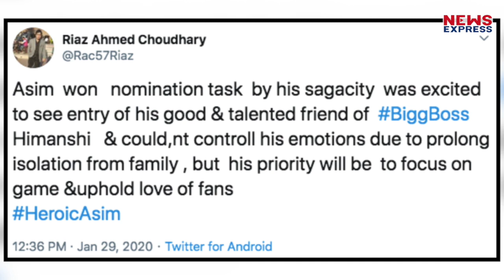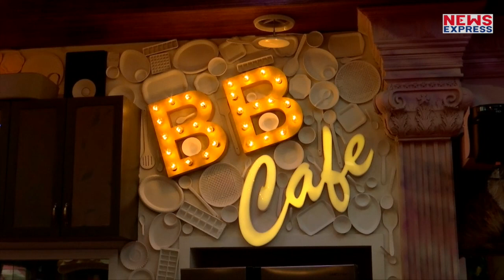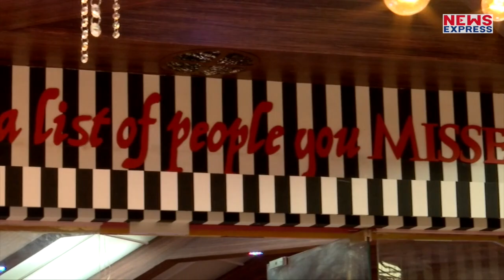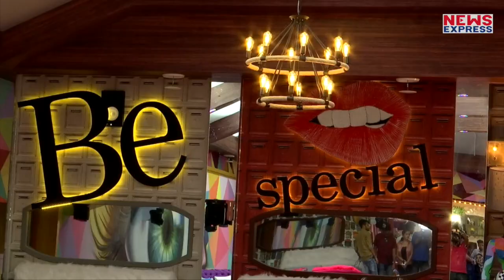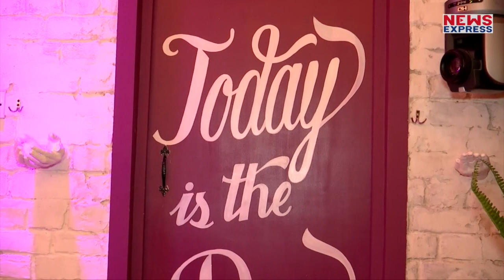BB 13 : Asim - Himanshi के रिश्ते से Umar Riaz के बाद पापा भी है नाराज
BIGG BOSS 13 : Asim Riaz और Himanshi Khurana के रिश्ते पर क्या है Asim के पापा का Reaction. देखिए जरा ये रिपोर्ट